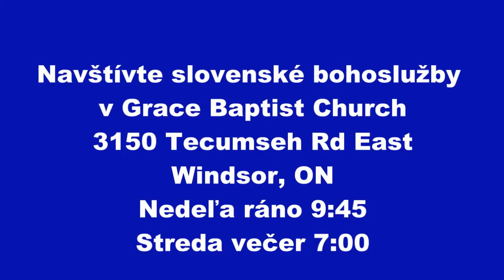Deň ked Zákon ostal bez zákona, Rada zradila a Autorita podľahla; Jún 7, 2015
Grace Baptist Church of Windsor
Československé bohoslužby
Kazateľ Jan Franka
Lukáš 22:63 - 23:12